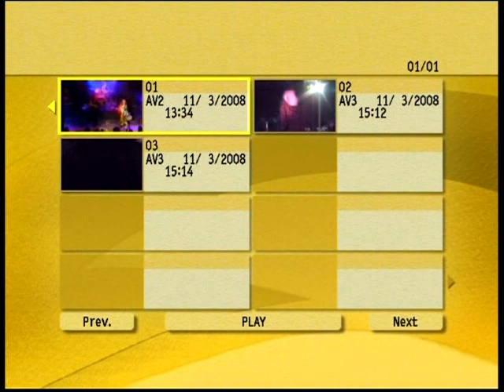DOOM - Peterborough, England - 1995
DOOM - Peterborough, England - 29/07/1995